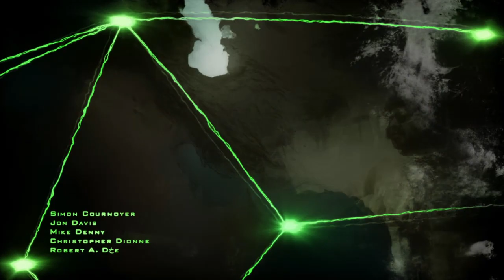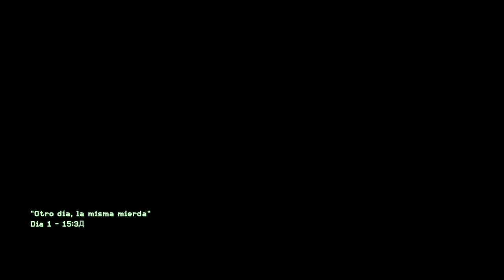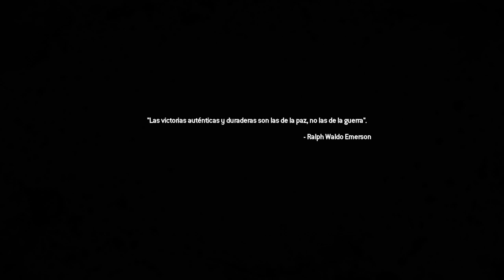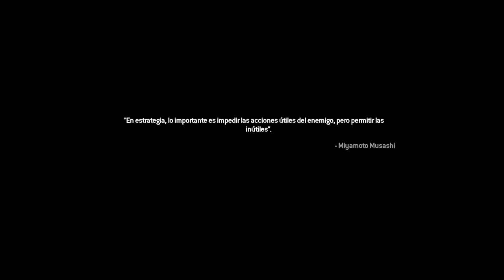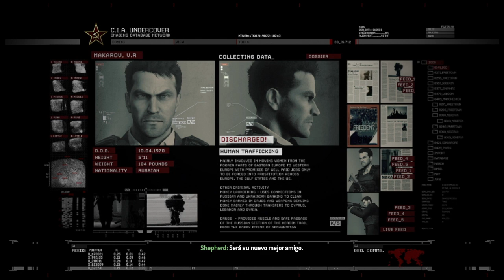Call of Duty®: Modern Warfare® 2 Campaign Remastered parte 1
Va a darle